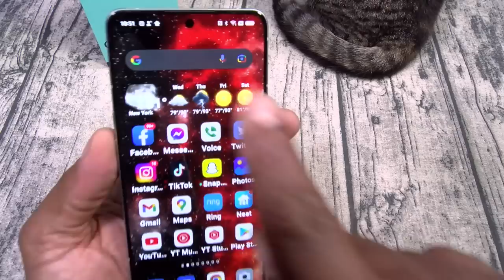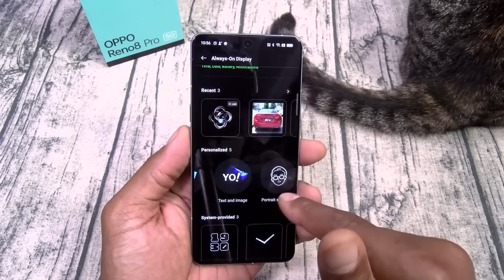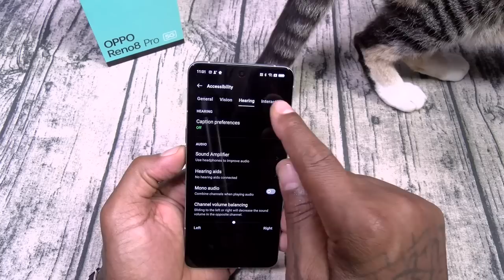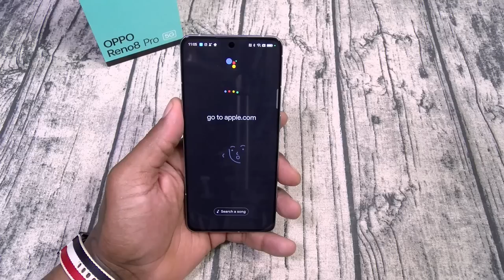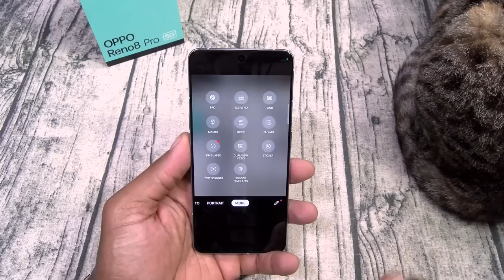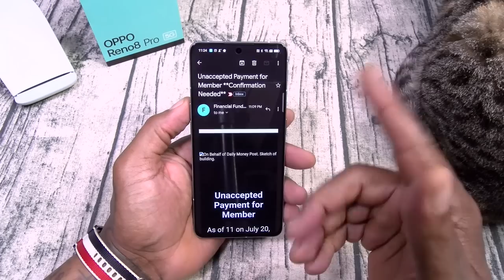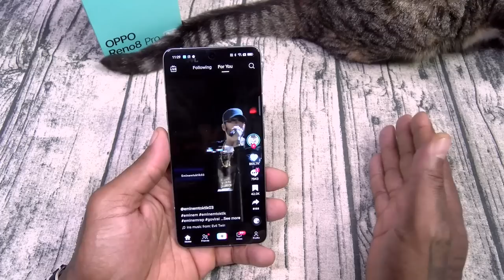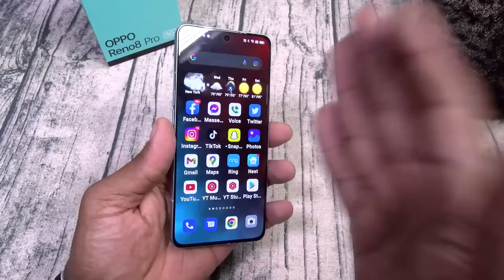Oppo Reno 8 Pro “Real Review” - The Best Mid-Range / Flagship Level Phone?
PSN: FlossycarterFGC